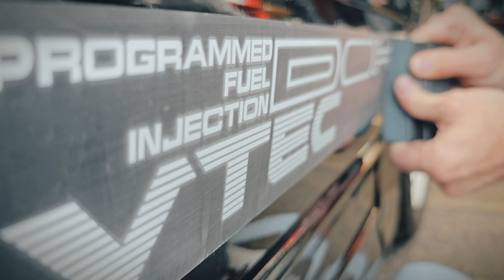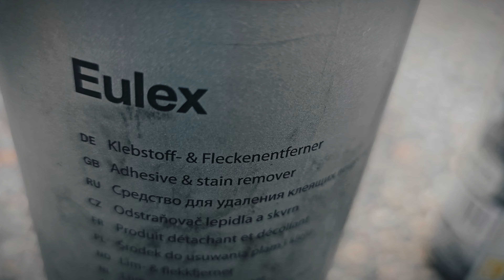91' CRX VTEC EE8 Project - Episode 2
Project with little repairs and mods like,
coilovers, oem stickers, handbrake handle, valvecover,...